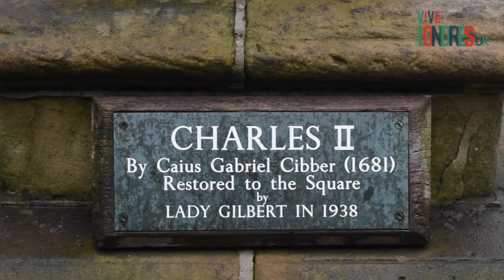Los secretos de Soho Square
Hoy el equipo de Vivelondres te cuenta todo sobre Soho Square, un pequeño oasis escondido en el centro de la ciudad, apenas a unos metros de la famosa Oxford Street. Esta plaza construida en 1680 y que pasa desapercibida esconde muchos misterios en sus subterráneos. Su historia cuenta que ha albergado desde  túneles secretos y estaciones eléctricas hasta refugios antiaéreos. ¿Quieres saber un poco más? Haz click y descubre  con nosotros uno de los secretos mejor guardados de la capital británica.